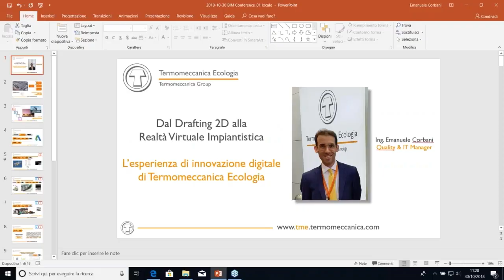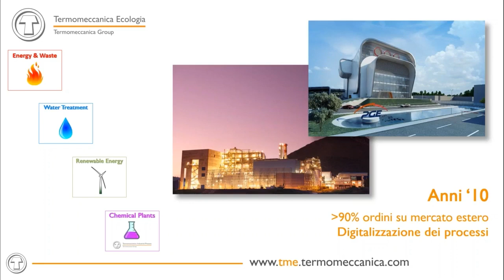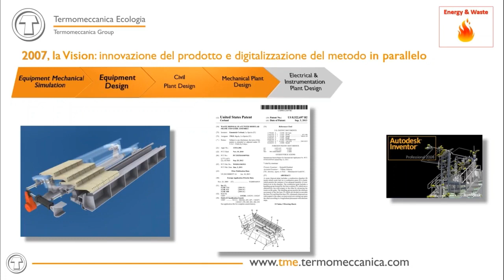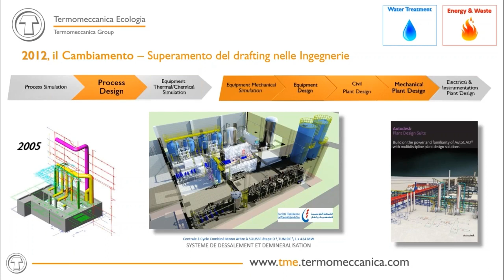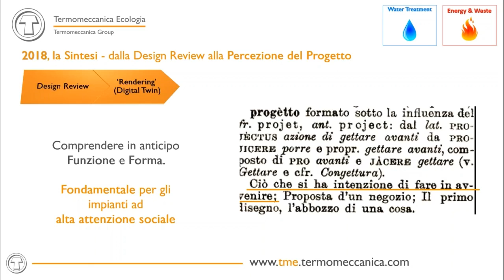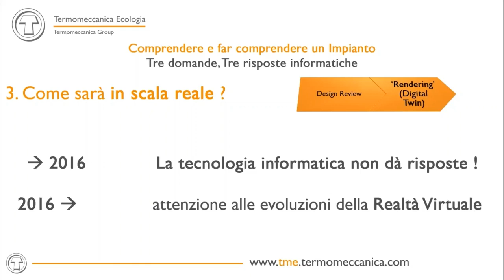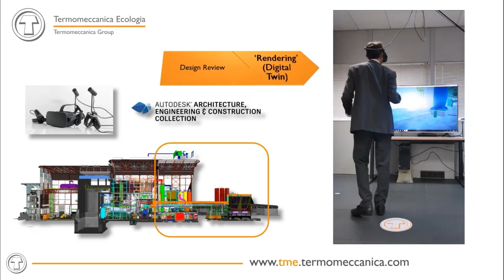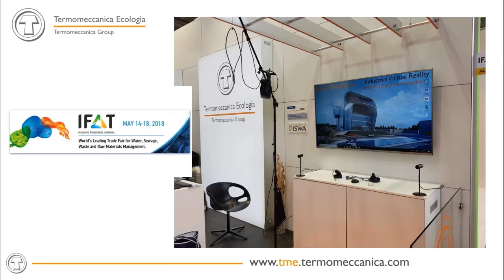NKE | BIM CONFERENCE 2018 | Emanuele Corbani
Ascolta l'intervento di Emanuele Corbani, Quality & IT Manager TM.E. S.p.A., dal titolo "Dal drafting 2D alla Realtà Virtuale Impiantistica, l’esperienza di innovazione digitale di Termomeccanica Ecologia" che ha tenuto durante la BIM CONFERENCE 2018 organizzata da NKE Autodesk Platinum Partner